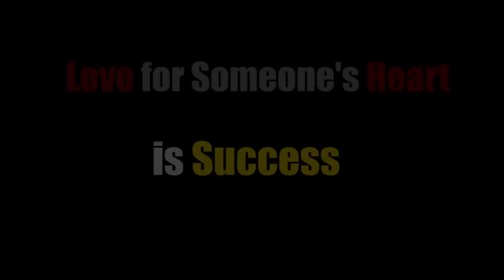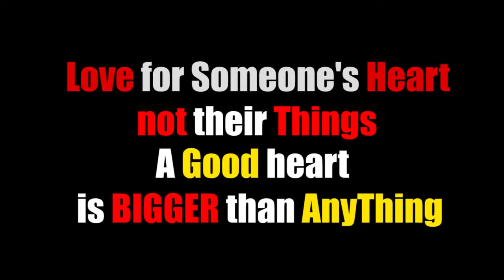Breakup Motivation This Is What You Should Do After A Breakup